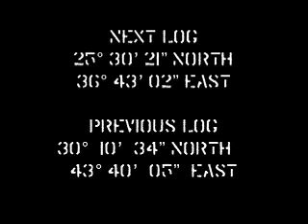North East Project - Isola Dei Serpenti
North East Project is an interactive storytelling project that uses navigation coordinates as a narrative structure. It explores the reciprocal relationship between man and his physical surroundings. The project focuses on the nautical sphere, a constantly shifting place, which man can never have total control over but must perpetually renegotiate his position.